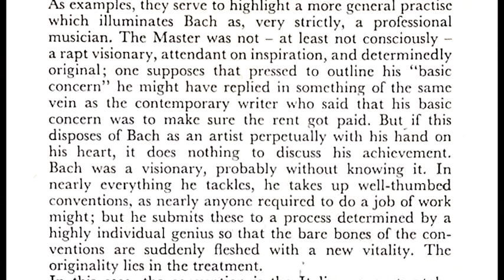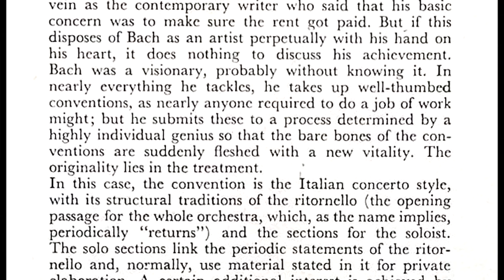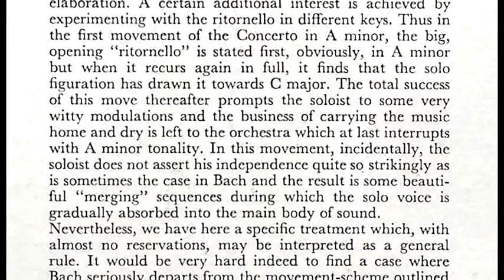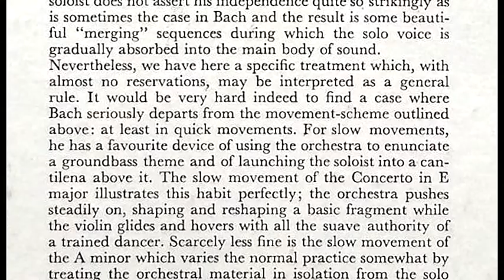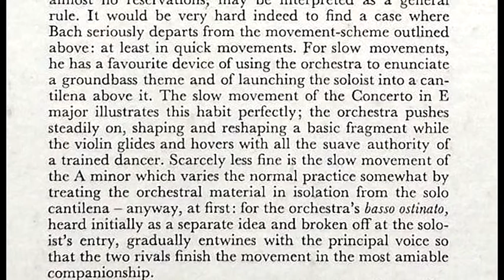Bach Violin Concerto In A Minor BWV 1041 - 2. Andante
Bach Violin Concerto In A Minor BWV 1041 - II Andante (Grumiaux, violin; Raymond Leppard, English Chamber Orchestra)

From LP: Philips ‎– 839 557 VGY
Digitized by Patrick Wong
Aug 2017

The Wave Corrector is used to eliminate some surface noise on this recording.